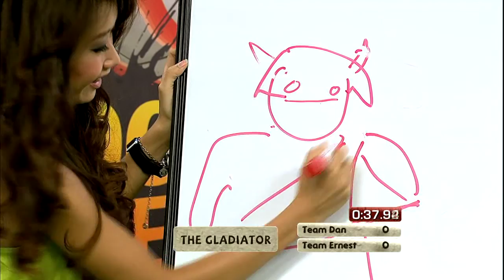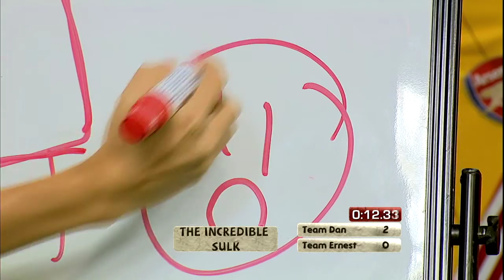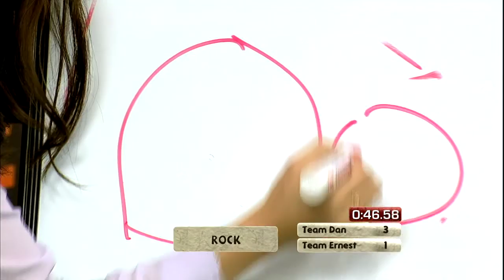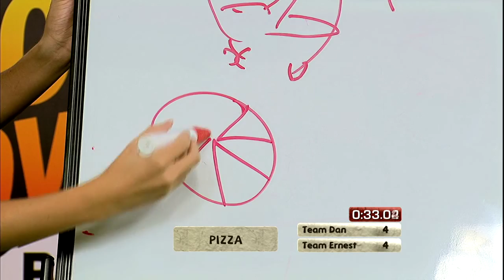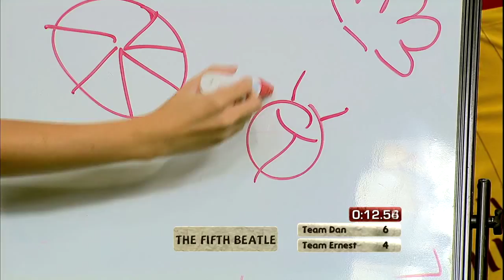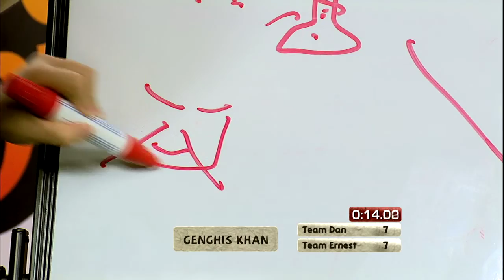S4 E13: Draw Specialist with Ernest Ng, Dan Khoo, Siew Li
The theme this week: nicknames in football